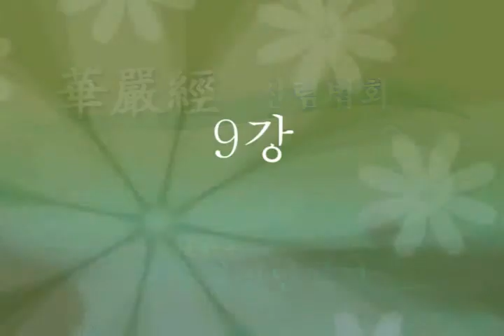화엄경 강의 9강-1 The Flower Garland Sutra (2010. 11. 1)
무비 큰스님의 화엄경 10년 결사

불교계 대강백이신 무비 큰스님께서 스님들을 위한 화엄경 강의를 이미 2010년 3월부터 이어오고 계십니다. 큰스님의 화엄경 강의 회상에 모두 참여하여 진리의 즐거움을 누리시기 바랍니다. 이 모든 인연들을 수희·찬탄·예배합니다. _()_